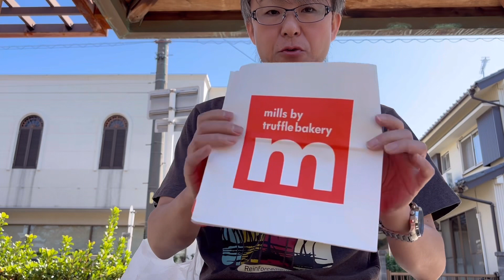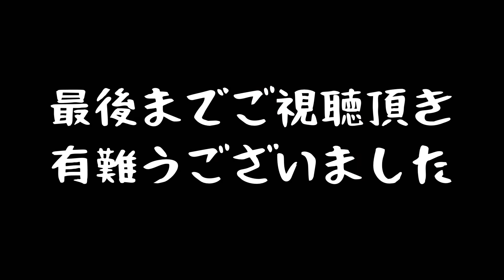【一宮市】尾張一宮駅近くに在る人気のパン屋さんで、人気のカレーパンを買ってみた！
愛知県　尾張一宮駅に在りますパン屋さん🥐
めっちゃ旨いパン屋さん😋
お近くの方は是非とも😋